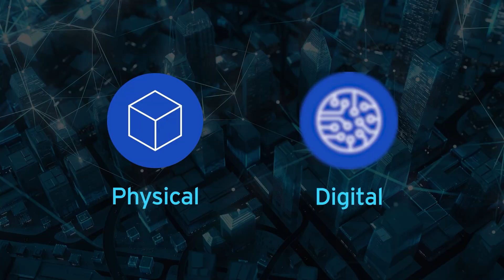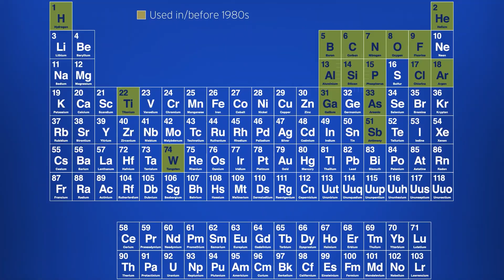The Chemistry of Semiconductors Episode 1: History in the Making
This episode is an introduction to the 7-part series on the chemistry of semiconductors, illustrating the importance of semiconductors in many facets of everyday life, including transportation, computing, communications, energy, and healthcare.